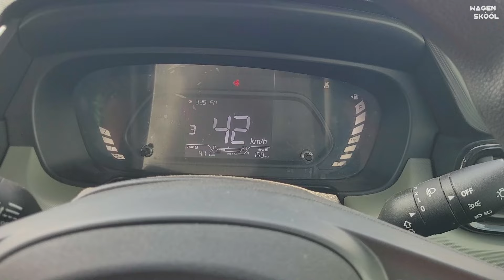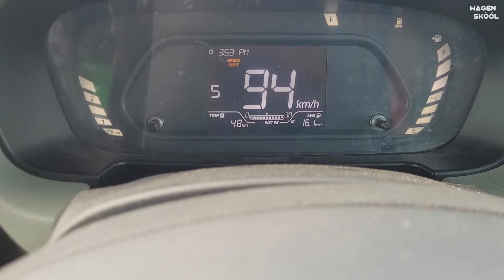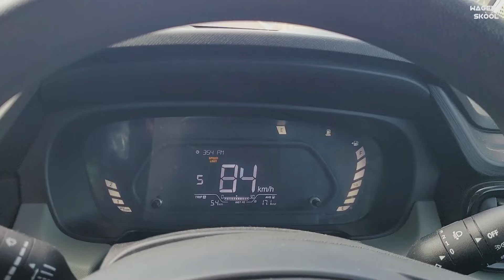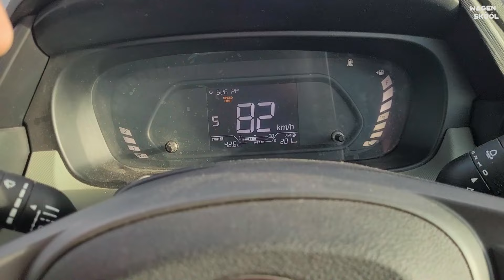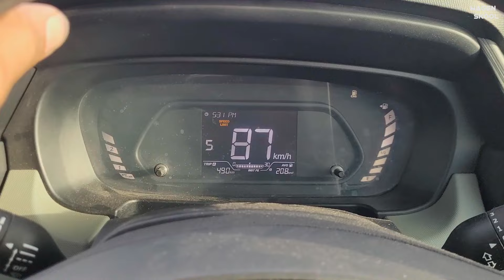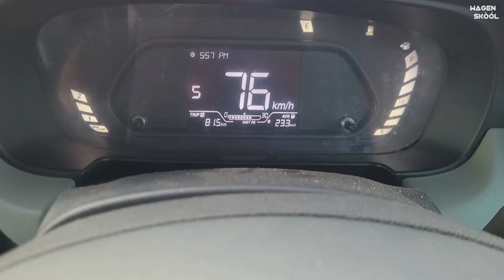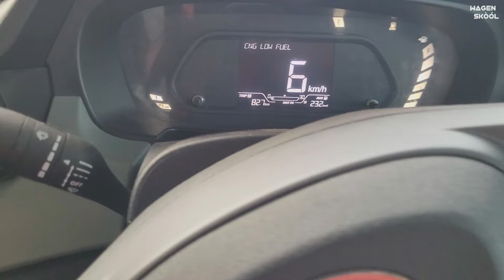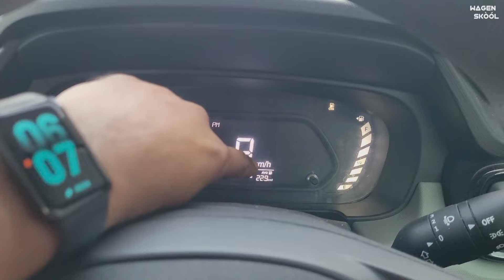Petrol mileage test 🔥🔥 Punch 1 liter में highway पर कितना निकालती है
Amazon Shop

 10" Inches Big LED Ring Light

tata punch 2023,tata punch cng 2023,punch cng mileage test,tata punch cng mileage test,tata punch bs6 phase 2,punch cng mileage per kg,punch mileage test 2023,punch tata car,
tata punch,punch cng,punch icng,punch cng ownership experience,punch CNG,punch icng
Hyundai Exter,tata punch,exter vs punch